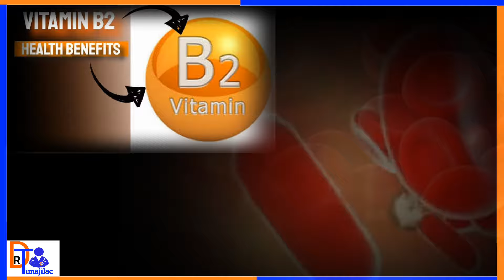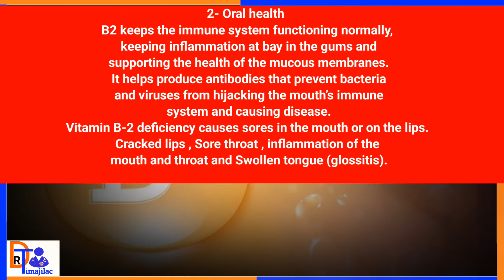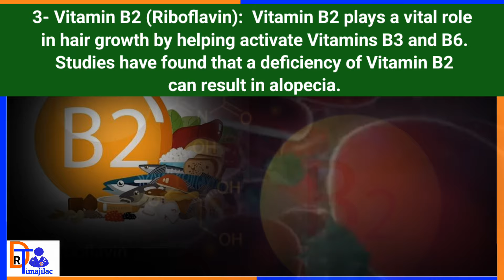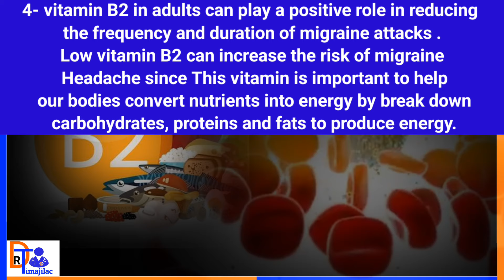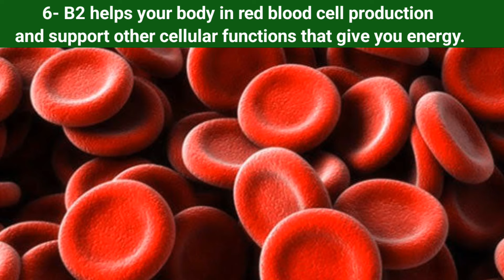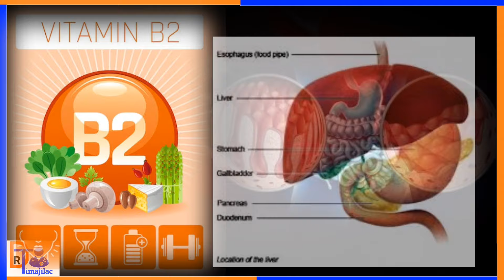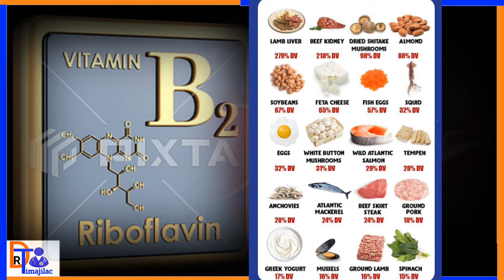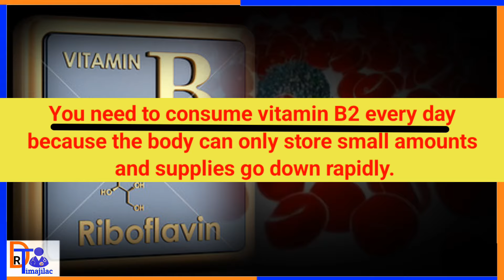Fitamiin B-2 Cuntooyinka laga helo , Calaamadaha lagu garto marka uu yaraado sida maqaarka , madaxa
fitamiin B2
shaqada fitamiinkaan
cuntooyinka laga helo fitamiinkaan
marka fitamiinkaan kuugu yaraado calaamadaha lagu garto